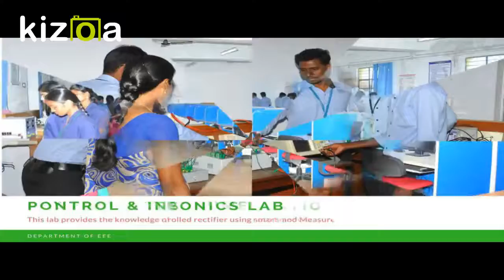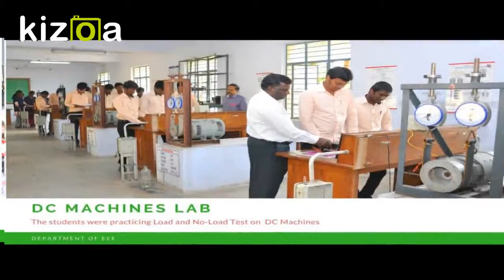GCEB Virtual Tour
Virtual Tour of Government College of Engineering Bargur